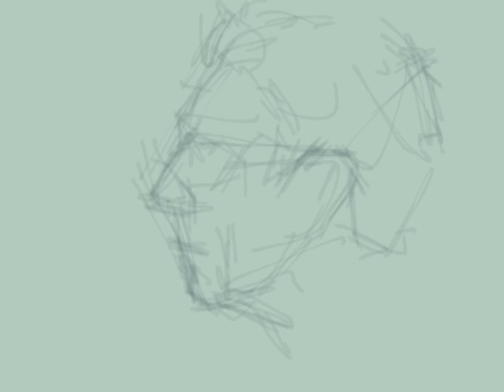iPad Portrait of Glenn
I finally got round to editing the Brushes "playback" video of Glenn's portrait from last August. Painted over three sittings, it took something over six hours - though that is much quicker than if I'd used paint!
iPad 2 with the app Brushes 1